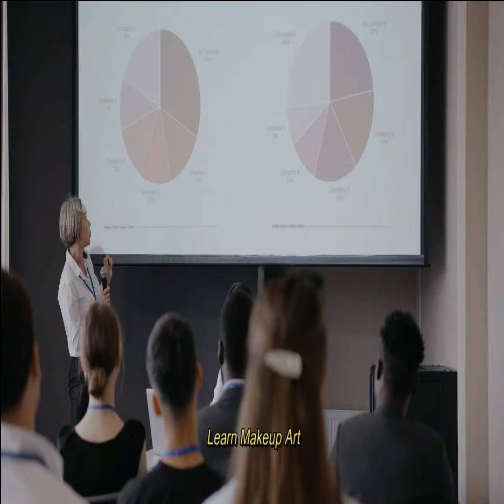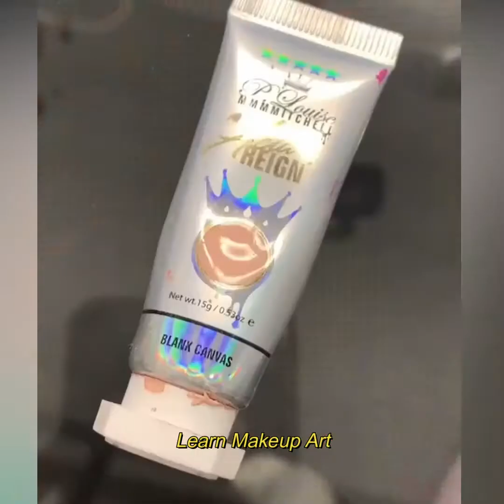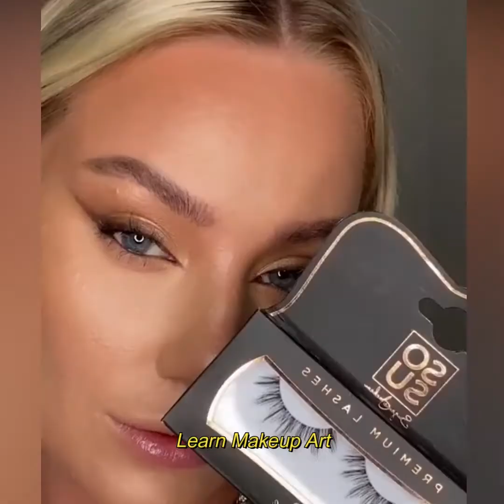Professional makeup artist, beauty secrets, lipstick, look beautiful, lips hack, eye makeup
makeup kit,
makeup a to z,
makeup a s m r,
makeup a girl,
makeup tik tok,
makeup a cartoon,
a makeup tutorial,
a makeup video,
a makeup set,
a makeup artist,